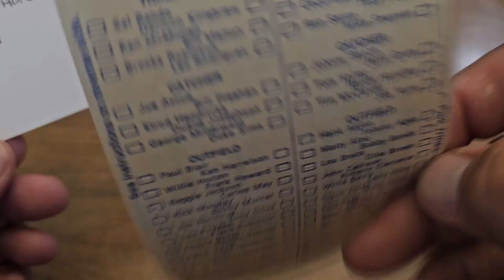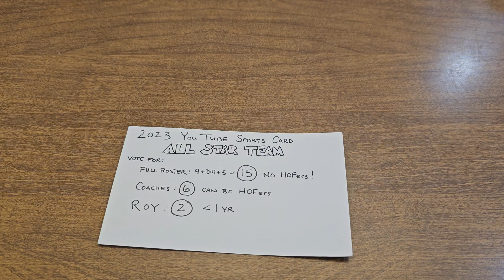Vote for your YT Sports Card All Stars!!! Up to 23 channels!